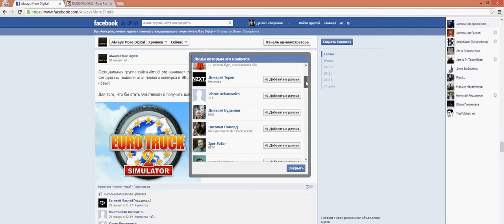Итоги викторины Euro Truck Simulator 2 в Facebook AlMoDi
Спасибо!

В этом ролике мы подводим итоги викторины Euro Truck Simulator 2 в Facebook.

Не пропустите новый хит!: "Crossout. Кроссаут стрим обзор."